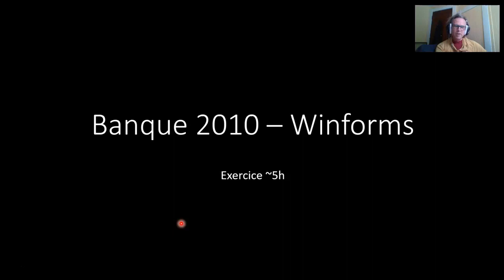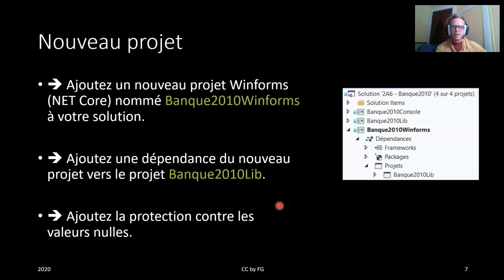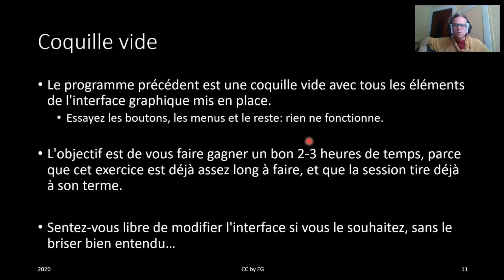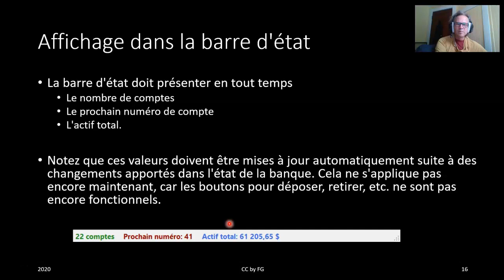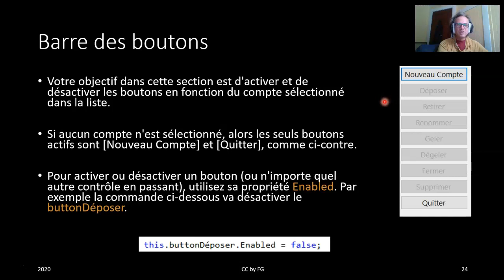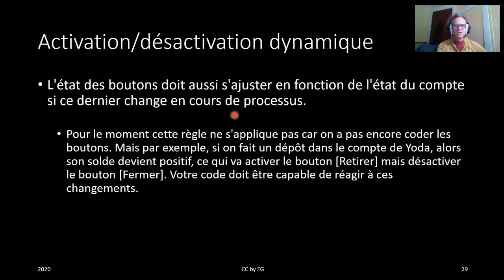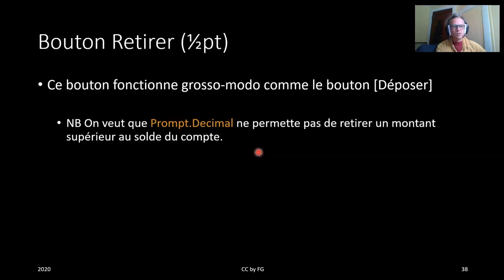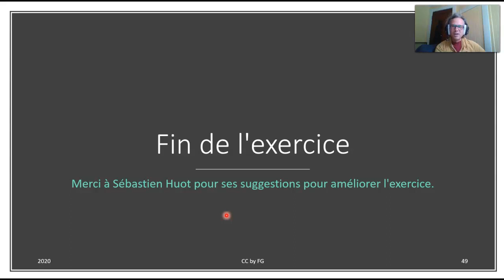Banque 2010 - Winforms